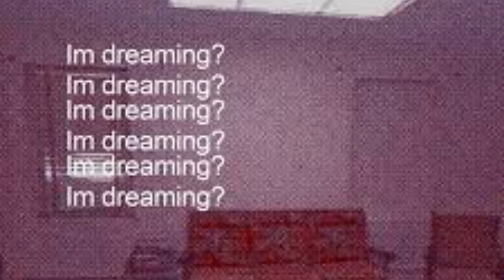☆𝘸𝘩𝘦𝘳𝘦 𝘢𝘮 𝘪? ☆𝘸𝘦𝘪𝘳𝘥𝘤𝘰𝘳𝘦/𝘥𝘳𝘦𝘢𝘮𝘤𝘰𝘳𝘦/𝘵𝘳𝘢𝘶𝘮𝘢𝘤𝘰𝘳𝘦 𝘱𝘭𝘢𝘺𝘭𝘪𝘴𝘵 ☆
★ 𝘛𝘪𝘮𝘦 𝘴𝘵𝘢𝘮𝘱𝘴 ★

0:00 𝘍𝘢𝘭𝘭𝘦𝘯 𝘋𝘰𝘸𝘯

4:09 𝘔𝘪𝘤𝘦 𝘰𝘯 𝘝𝘦𝘯𝘶𝘴

5:48 𝘏𝘦𝘺 𝘒𝘪𝘥𝘴 𝘴𝘭𝘰𝘸𝘦𝘥

10:44 𝘠𝘒𝘞𝘐𝘔?

14:14 𝘠𝘰𝘶𝘳 𝘓𝘰𝘷𝘦 𝘐𝘴 𝘔𝘺 𝘋𝘳𝘶𝘨

16:28 𝘋𝘦𝘷𝘪𝘭 𝘛𝘰𝘸𝘯 𝘴𝘱𝘦𝘥 𝘶𝘱

19:10 𝘐’𝘥 𝘙𝘢𝘵𝘩𝘦𝘳 𝘚𝘭𝘦𝘦𝘱 𝘴𝘭𝘰𝘸𝘦𝘥

21:13 𝘛𝘩𝘦 𝘈𝘱𝘢𝘳𝘵𝘮𝘦𝘯𝘵𝘴 𝘚𝘮𝘪𝘭𝘦 𝘧𝘰𝘳 𝘔𝘦 𝘖𝘚𝘛

24:34 𝘚𝘤𝘩𝘰𝘰𝘭 𝘙𝘰𝘰𝘧𝘵𝘰𝘱 𝘚𝘭𝘰𝘸𝘦𝘥

27:03 𝘕𝘪𝘤𝘦 𝘉𝘰𝘺𝘴

29:59 𝘐 𝘥𝘶𝘯𝘯𝘰 𝘪 𝘥𝘶𝘯𝘯𝘰

32:31 𝘒𝘪𝘵𝘵𝘺 𝘊𝘪𝘵𝘺

34:17 𝘕𝘰 𝘞𝘪𝘯𝘥 𝘙𝘦𝘴𝘪𝘴𝘵𝘢𝘯𝘤𝘦 𝘴𝘱𝘦𝘥 𝘶𝘱

36:52 𝘚𝘵𝘪𝘭𝘭 𝘓𝘪𝘧𝘦

40:10 𝘏𝘰𝘮𝘢𝘨𝘦 𝘴𝘭𝘰𝘸𝘦𝘥

43:47 𝘞𝘢𝘳𝘮 𝘕𝘪𝘨𝘩𝘵𝘴

45:26 𝘚𝘪𝘹 𝘍𝘰𝘳𝘵𝘺 𝘚𝘦𝘷𝘦𝘯 𝘭𝘰𝘰𝘱

47:31 𝘊𝘰𝘮𝘧𝘰𝘳𝘵 𝘊𝘩𝘢𝘪𝘯

50:15 𝘖𝘩 𝘒𝘭𝘢𝘩𝘰𝘮𝘢

53:21 𝘓𝘦𝘯𝘪

56:25 𝘡𝘰𝘮𝘣𝘪𝘦 𝘚𝘰𝘯𝘨 𝘌𝘥𝘪𝘵